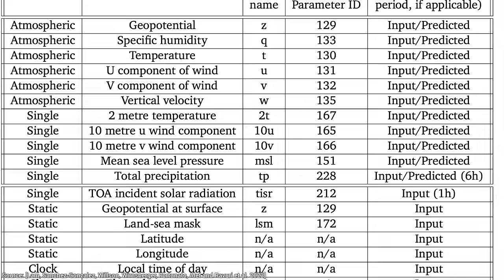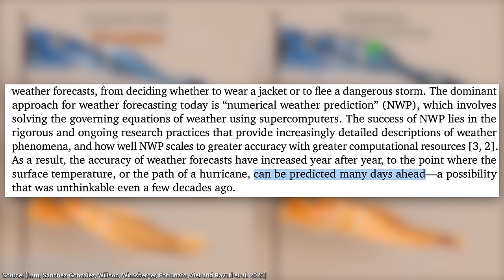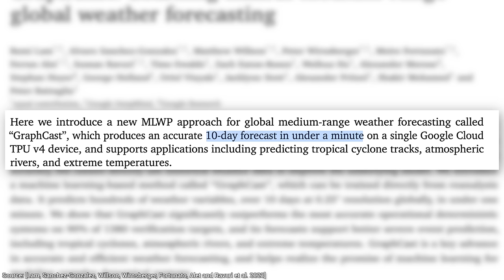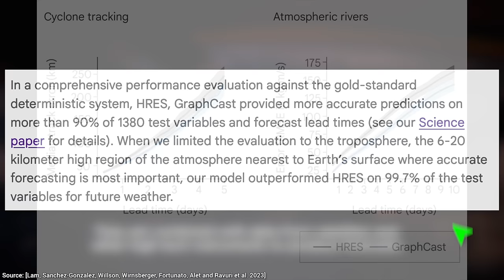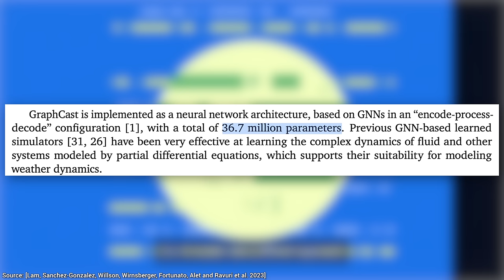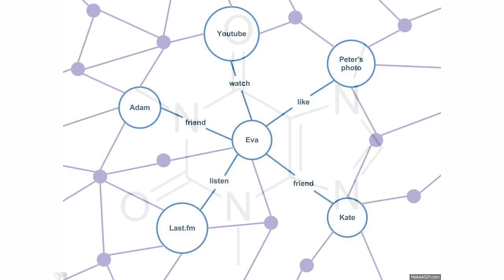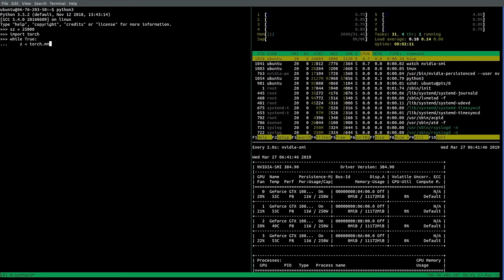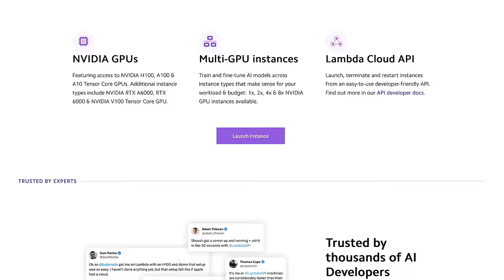DeepMind’s New AI Beats Billion Dollar Systems - For Free!